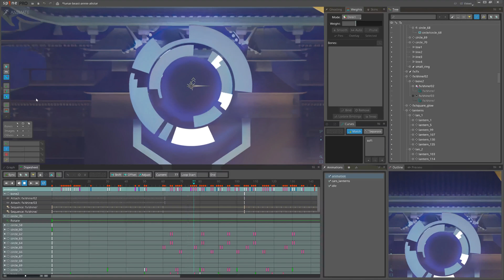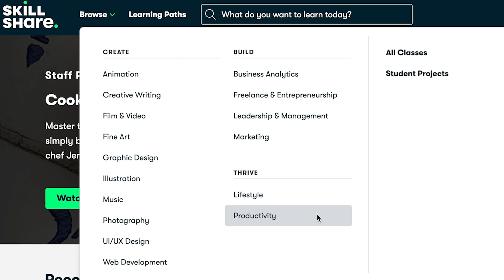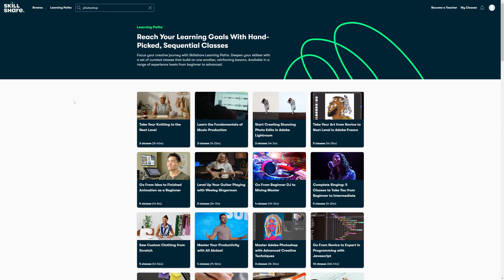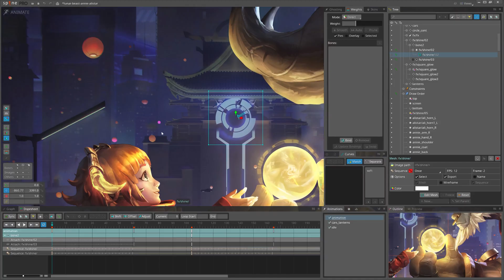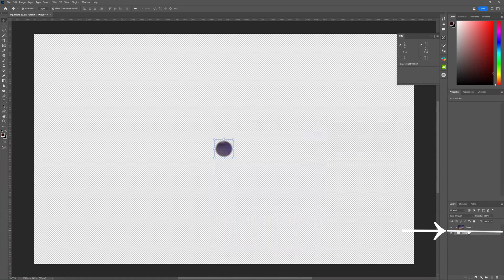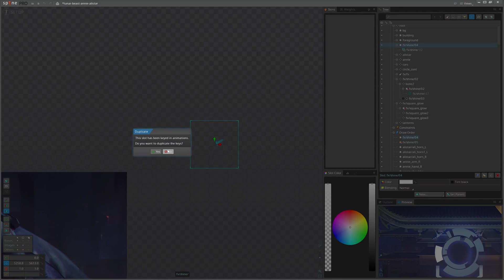How to mask a sequence in Spine 2D | VFX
Timestamps
Intro (00:00)
Ad (00:46)
Simple Explanation(02:35)
Clipping Mask in Photoshop (04:00)
Masking Sequence(04:50)
Final Result (05:49)